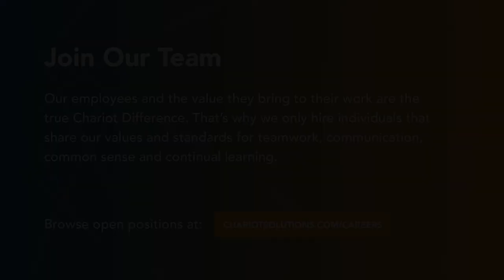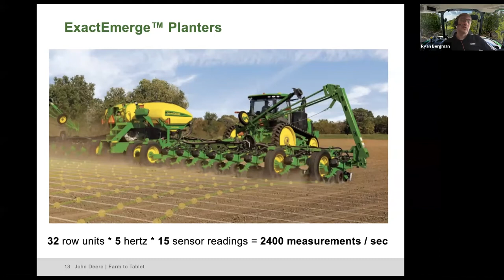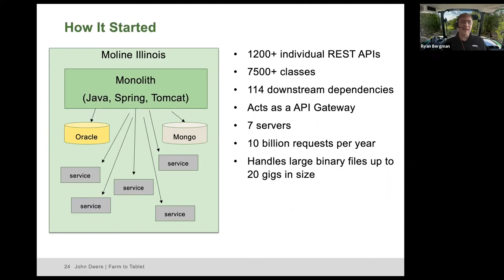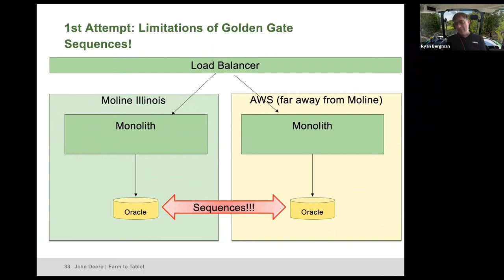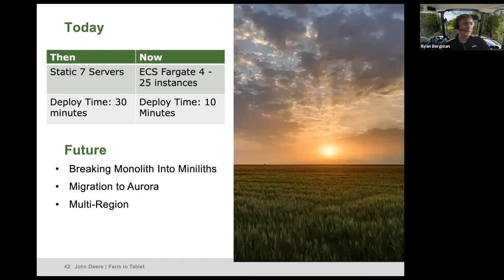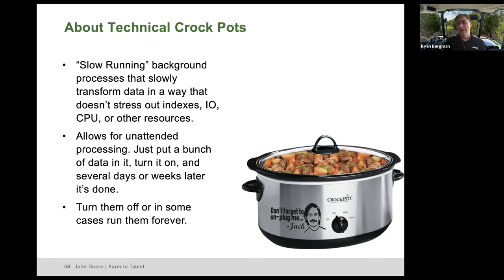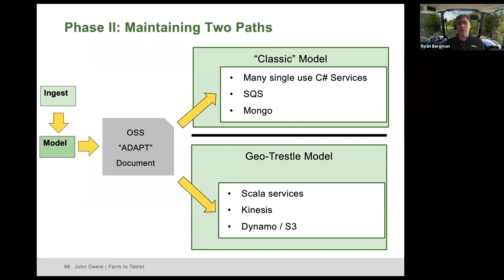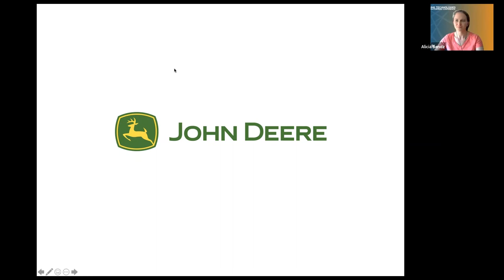From Big Bangs To Crockpots: Strategies For Changing Prod With No Downtime — Ryan Bergman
Like many companies, John Deere has outgrown its data centers and moved to the cloud.

In this talk I recount a few different types of migrations and transformations as we moved from our small town to the big city. This includes moving a high volume transactional monolith from Moline Illinois to AWS with only 5 seconds of downtime, rewriting the permission storage systems for everything (twice), and balancing storage vs. performance in dealing with a 50 petabyte agronomic data pond.

Philly Emerging Technologies for the Enterprise (ETE) is hosted yearly by Chariot Solutions.

We're hiring! Come work with our talented team of developers: visit our careers page for open positions, interview process, benefits, and more.